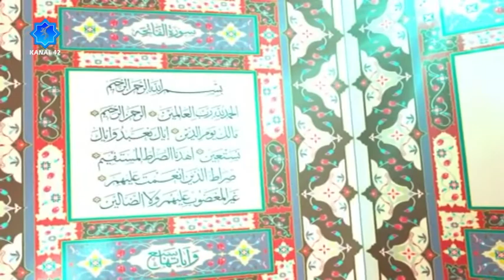Sure Sure Kur'an- ı Kerim - Sebe Suresi